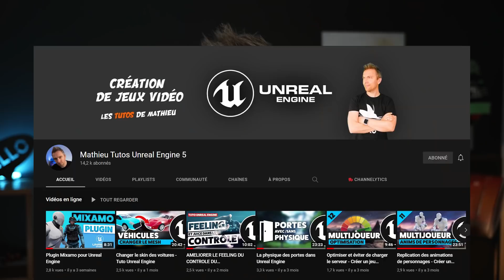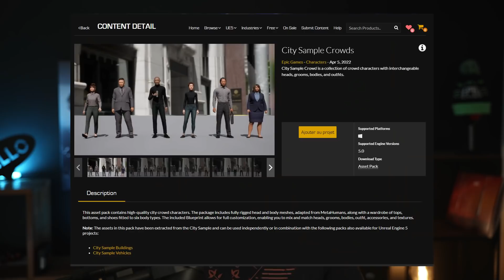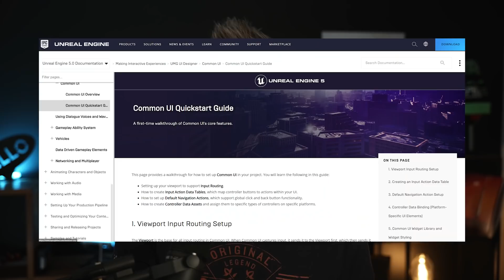UNREAL ENGINE 5 : TOUT CE QU'IL FAUT SAVOIR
Epic Games vient de lancer Unreal Engine 5 ! Analyse de la Keynote du 05 avril qui était pleine de surprises, avec notamment le projet LYRA, la mise à disposition du projet Matrix Awakens sur PC, et une liste de gros studios utilisant Unreal qui ne cesse de grandir.